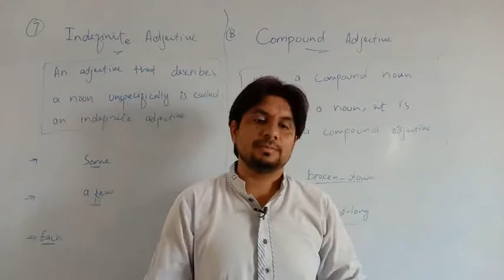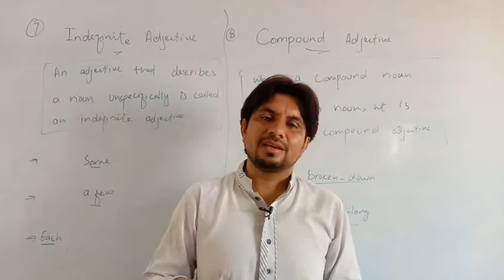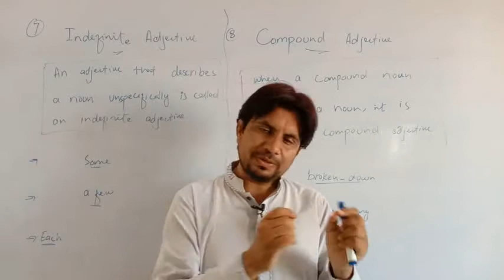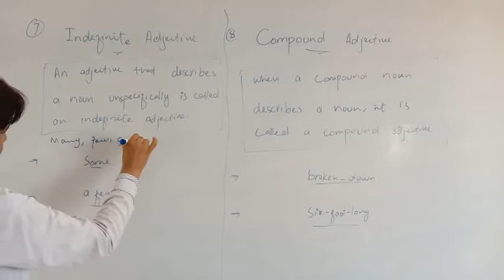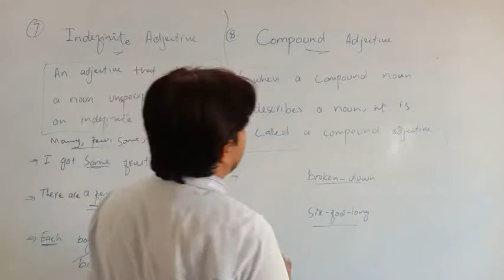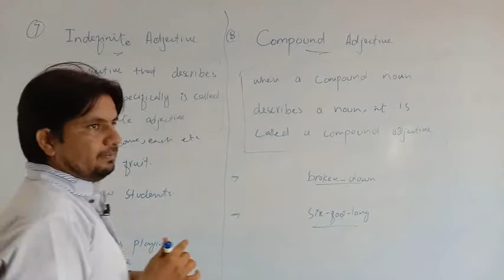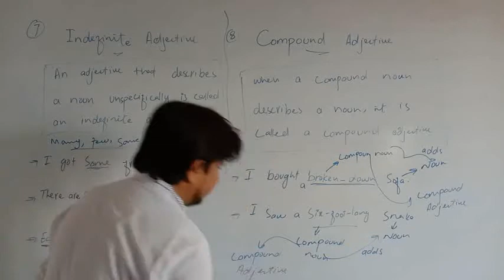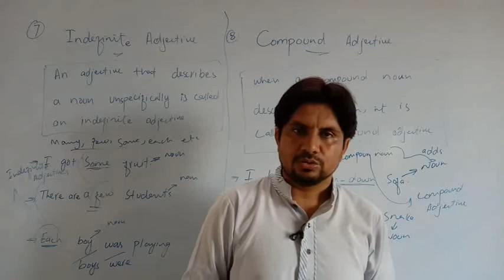english pre 9th,9th & 10th Grammar Lecture #35